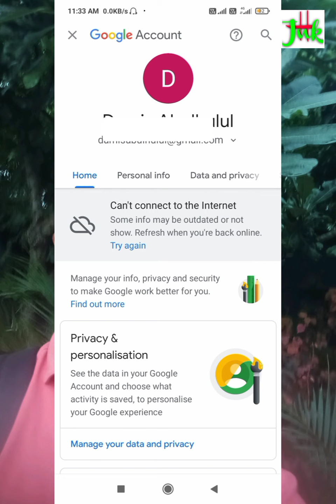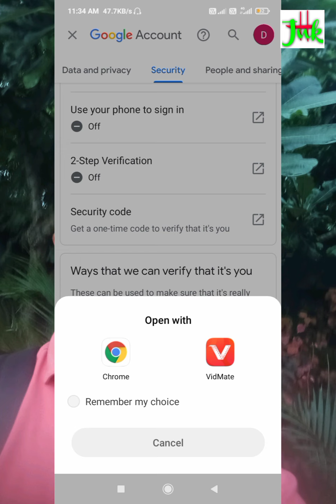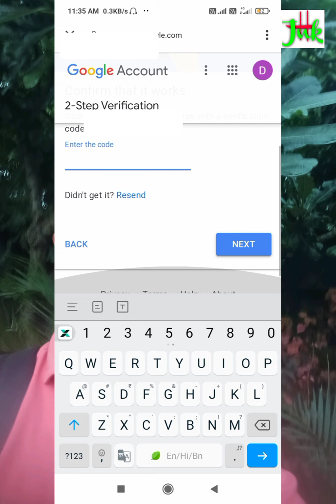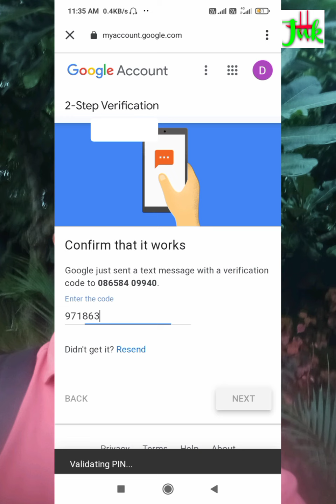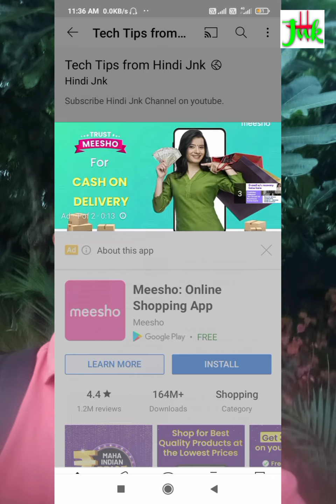2 step verification enable kaise kare || Youtube 2 Step Verification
ᏙᏆᎠᎬϴ ͲᏆͲᏞᎬ꧂
2 step verification enable kaise kare || Enable 2 Step Verification || 2 Step Verification

₳฿ØɄ₮ ᏙᏆᎠᎬϴ ꧂
                                    Two Step Verification Kiya Hai. 2 Step Verification Kaise kare Step BY Step.
Two Step Verification Kiya hai.
2 Step Verification kaise karte hai, wo mai batane jaraha hoo.

2 step verification gmail
gmail 2 step verification kaise karekare
gmail 2 step verification kaise karte hain
gmail me 2 step verification kaise karekare
google account 2 step verification kaise kare
google account me 2 step verification kaise kare how to enable two step verification in gmail in mobile
Protect google account with 2 step Verification
How to turn on 2 step Verification in gmail
Youtube two step Verification done kaise kare
Two step Verification complete tutorial in hindi
2 step Verification Youtube Channel kiya hota hai
How to setup  step Verification in gmail account
Gmail 2 Step Verification kaise kare
how to set two step verification in gmail
how to setup 2 step verification in gmail account two step verification
2 step verification on mobile
 two step verification
 youtube monetization page
monetization policy updates
 youtube monetization policy
monetization in 2021
Youtube 2 Step Verification Done Kaise Kare
youtube channel two step verification 2021
2 step verification kaise enable kare
youtube channel ka 2 step verification enable kaise kare
 youtube channel ka 2 step verification turn on kaise kare
2 step verification youtube channel
youtube channel 2 step verification 2021
youtube channel 2 step verification
youtube channel 2 step verification kaise kare
how to turn on 2 step verification on youtube
Youtube channel Two step Verification
Youtube channel Two step Verification 2022
Two step Verification kaise kare and How to protect
2 step verification kaise kare
2 step verification kaise kare 2022
2 step verification kaise kare 2021
2 step verification kaise kare youtube
 2 step verification kaise kare new idea
2 step verification kaise kare method
 2 step verification kaise karen youtube per
 2 step verification kaise kare facebook 2 step verification kaise karen youtube
 2 step verification kaise karen 2021
Youtube monetization Update 2021
Youtube Channel monetization Update2021
Youtube monetization Update 2022
Youtube Channel monetization Update2022
How to enable two step Verification in Youtube Channel
2 step verification enable kaise kare
2 step verification done kaise kare
youtube two step verification

Like kijiye Share kijiye.

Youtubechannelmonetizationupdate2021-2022